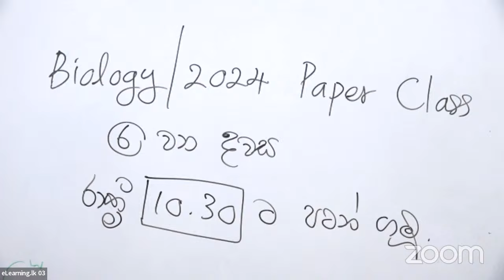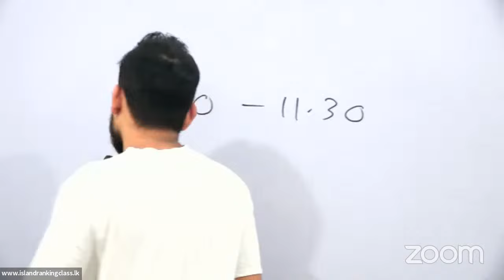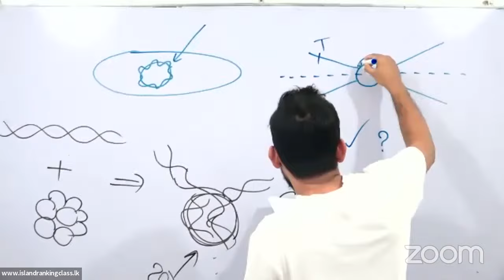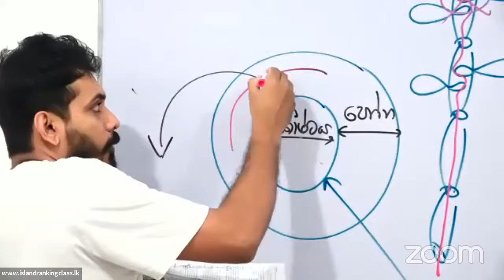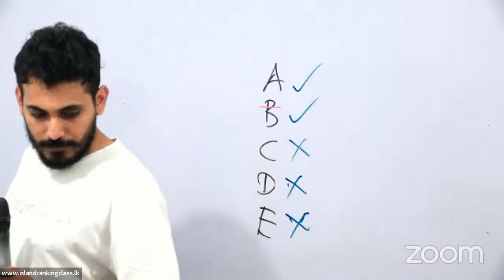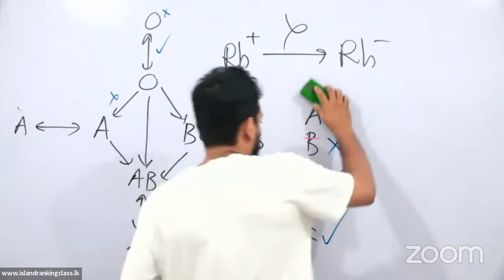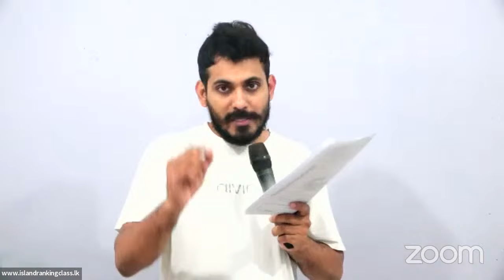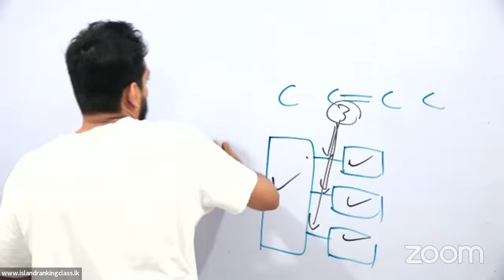2024 BIOLOGY PAPER CLASS DAY 06